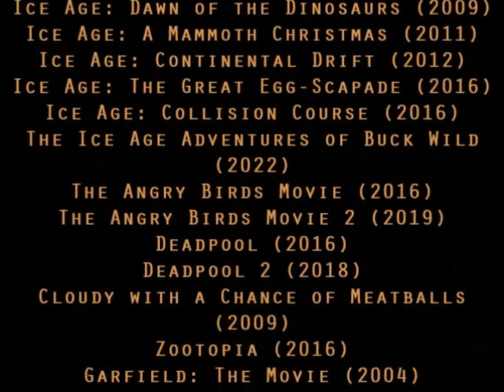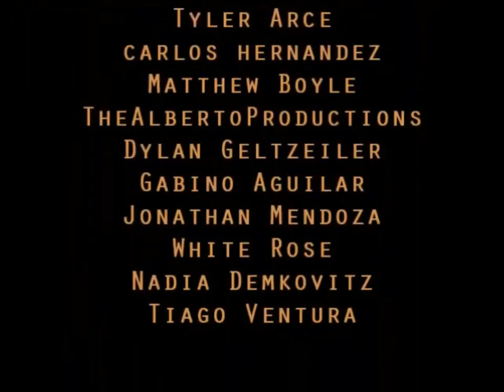Moanahontas Dublado Créditos